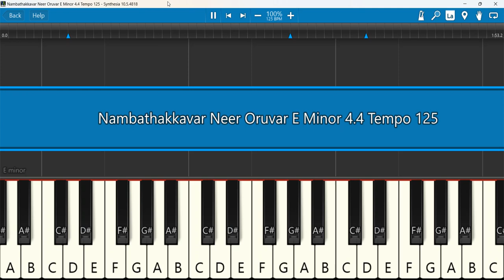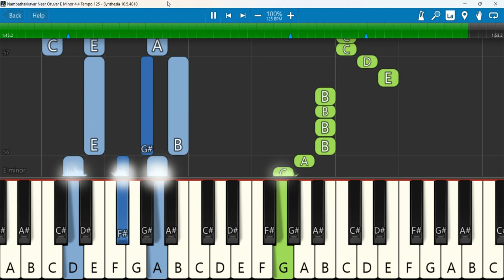Nambathakkavar Neer Oruvar Keyboard Notes E Minor 4/4 Tempo 125 | Ranjith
NAMBATHAKKAVAR | Ranjith Jeba | Christian tamil song | 4K | Franklin Simon
Keyboard Notes